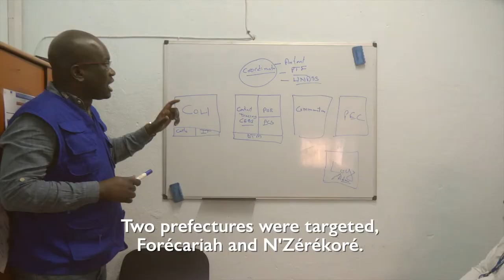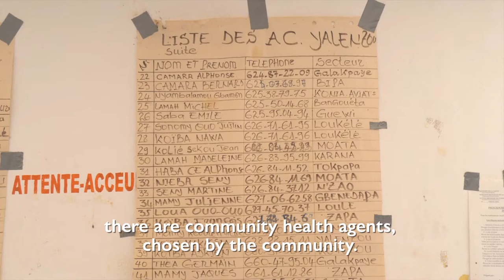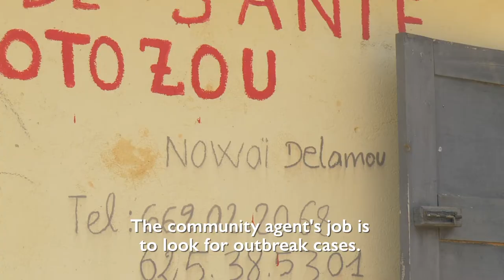Supporting community-based disease surveillance in Guinea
Since the 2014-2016 Ebola outbreak in West Africa, IOM has been working with partners to enhance the emergency preparedness of local responders and communities.